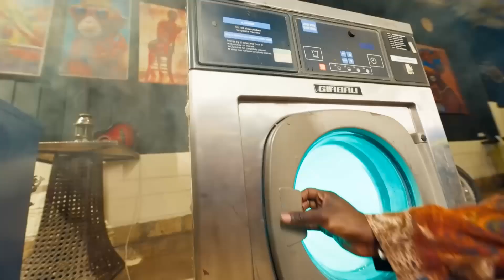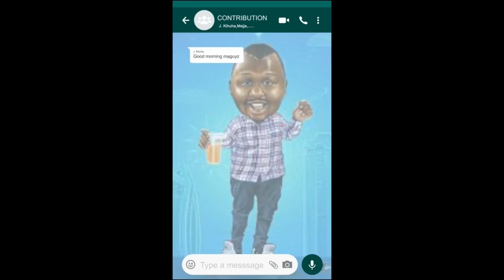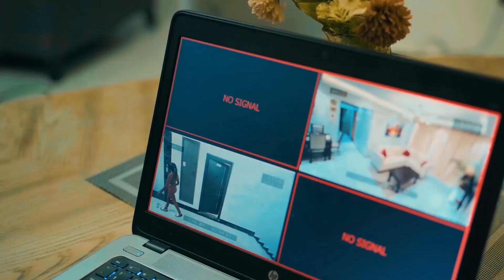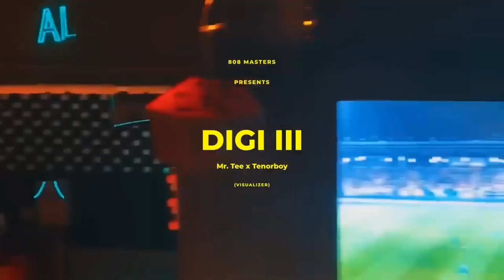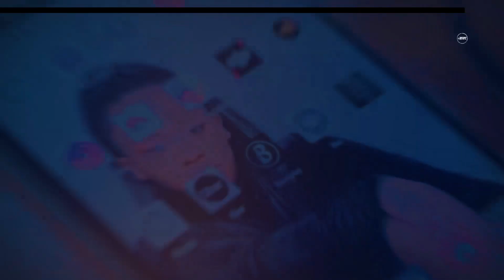🚨🔥🔴BEST CLUB BANGERS PARTY LIVE MIX 2.0 - VJ HERTZ FT. ANGUKA NAYO, GENGETONE, 25FLOW, ARBANTONE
Follow VJ Hertz for more Updates on New Mixes:
►Tracklist
0:00 KUDADE - JohnnyJohnny ft. FatherMoh, Harry Craze, Ndovu Kuu & Lil Maina
➡️Apple Podcast:
➡️Google Podcast:
All Credit goes to all the artist played on this playlist( see playlist above), they have some great music and cool videos, please go to any streaming site to buy their music.